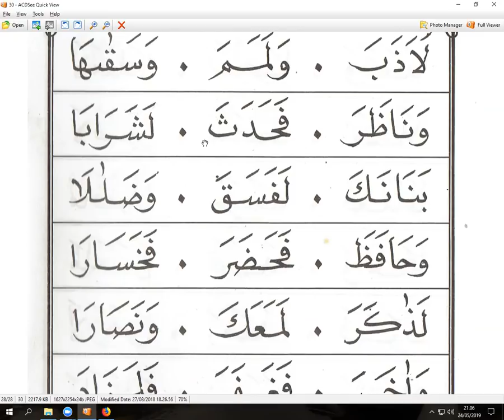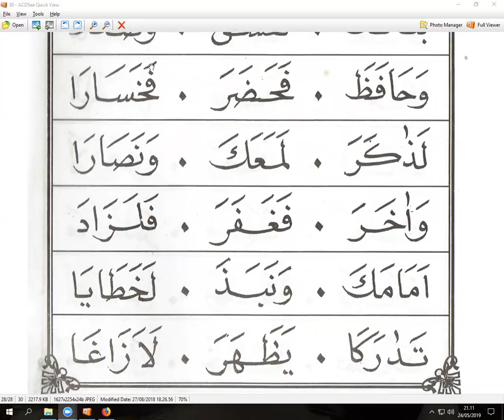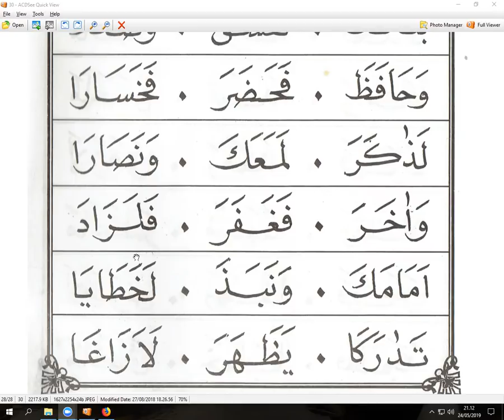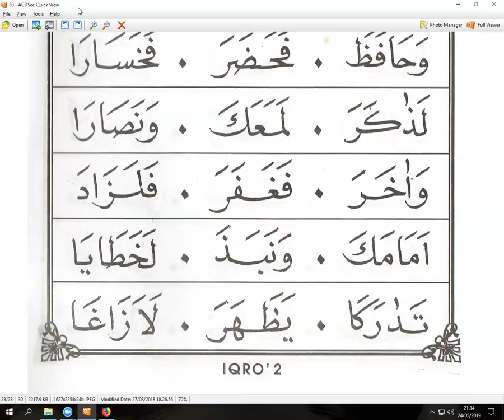IQRO HALAMAN ..... WIWIN & INDUN - TAIWAN - NGAJI ONLINE - ARIRKM